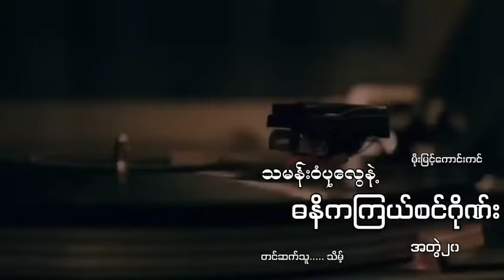သမန်းဝံပုလွေနဲ့ဓနိကကြယ်စင်ဂိုဏ်း(အတွဲ၂၀)မိုးမြင့်ကောင်းကင် သိ့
စုန်းကဝေမှော်မိစ္ဆာတွေရဲ့အကြောင်းကို..တပတ်ကိုသုံးရက်တင်ဆက်ပေးနေတဲ့ချန်နယ်တခုဖြစ်ပါတယ်..